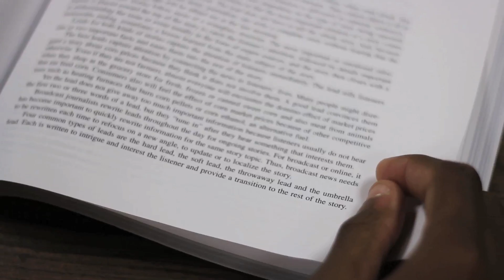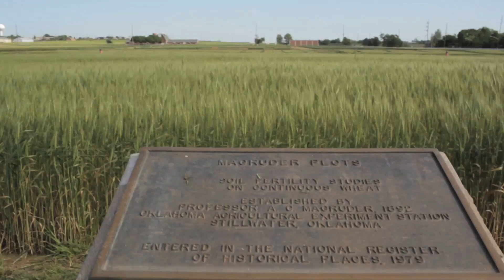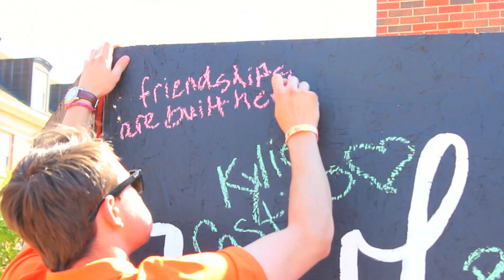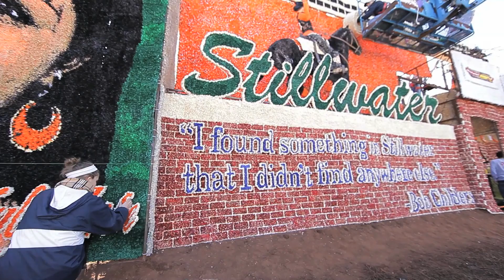OSU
A feature about OSU.

Created by Jasmine Sievert and Joseph Edwards